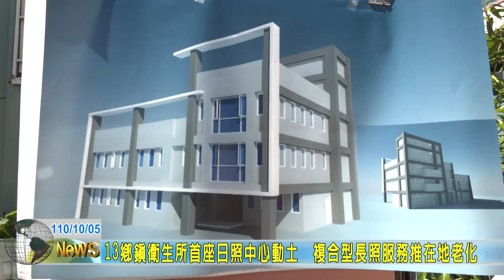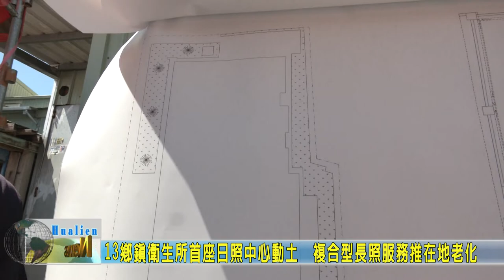20211005 01 13鄉鎮衛生所首座日照中心動土